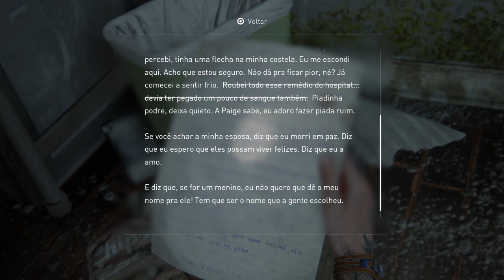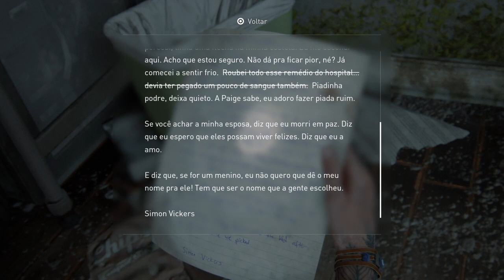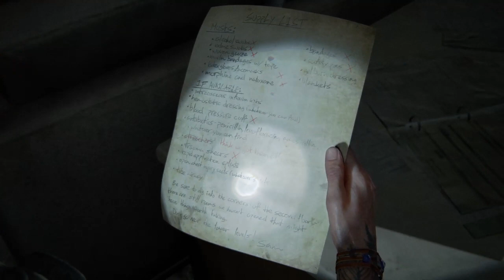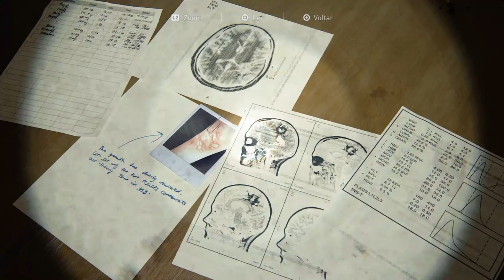THE LAST OF US PARTE 2 #9 - PREÇO DA VINGANÇA (TEATRO)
The Last of Us Part II é um jogo eletrônico de ação-aventura e sobrevivência desenvolvido pela Naughty Dog e publicado pela Sony Interactive Entertainment. É uma sequência de The Last of Us, de 2013, e foi lançado em 19 de junho de 2020 exclusivamente para PlayStation 4. Ambientado cinco anos após os eventos do primeiro jogo e vinte e cinco anos após o início de um fenômeno epidêmico causado por uma mutação do fungo Cordyceps, os jogadores assumem o papel de Ellie, com 19 anos de idade, que entra em conflito com cultos misteriosos em um Estados Unidos pós-apocalíptico. O jogo contém elementos de survival horror e é jogado numa perspectiva de terceira pessoa. Os jogadores podem usar armas de fogo, arcos, armas improvisadas, esquiva e furtividade para se defenderem de seres humanos hostis e criaturas infectadas.